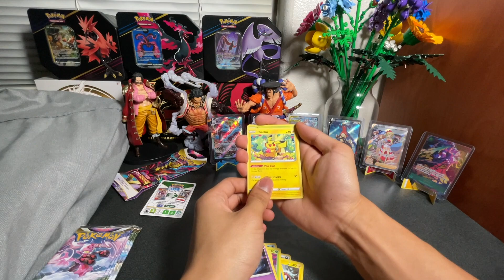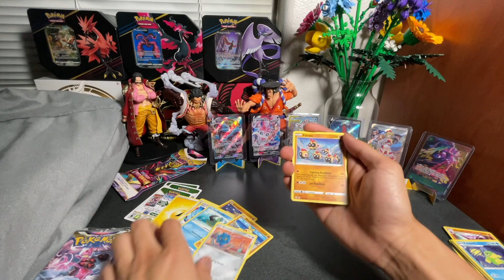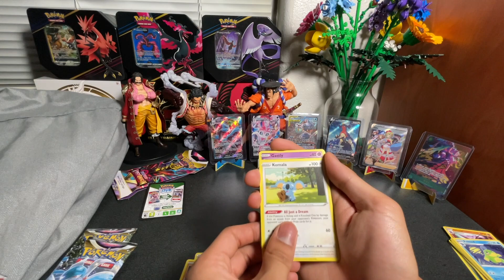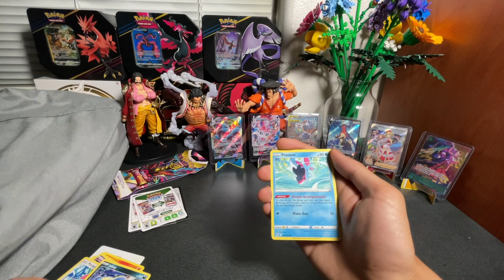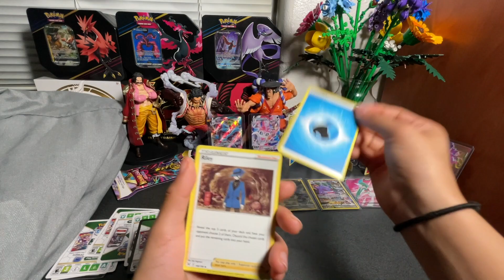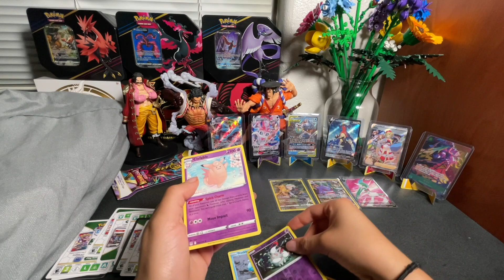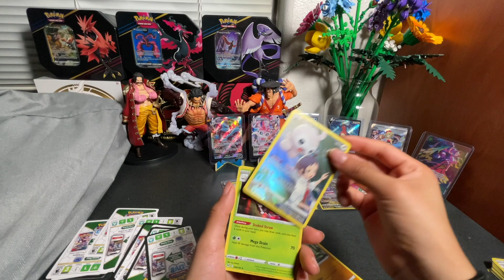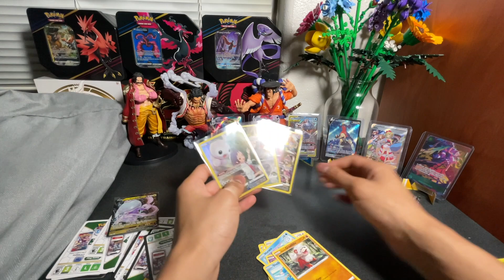Can I Actually Be Lucky With Lost Origin?!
Today we are opening Lost Origin blister packs and deciding who'd win a PACK BATTLE! Who will win and will we pull any cards that are worth it?